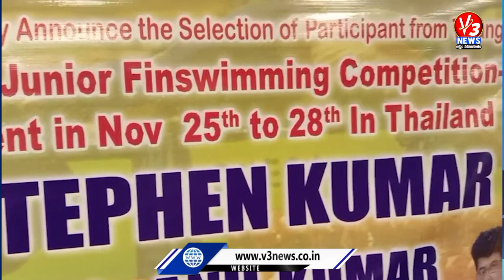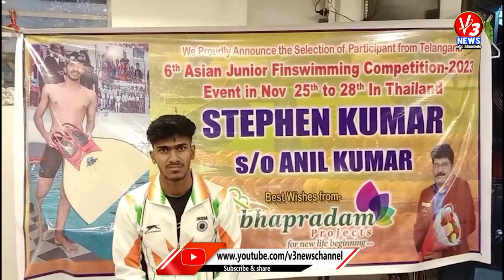23వ తేదీ రాత్రి శంషాబాద్ నుంచి థాయిలాండ్ కుV3News